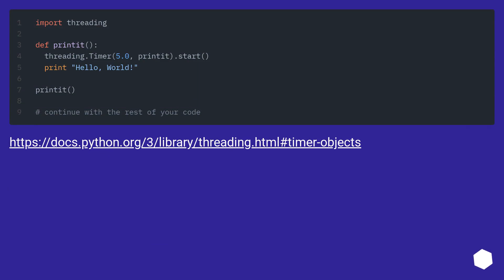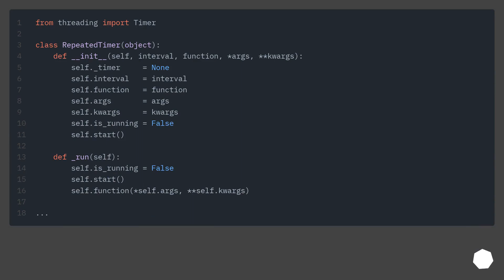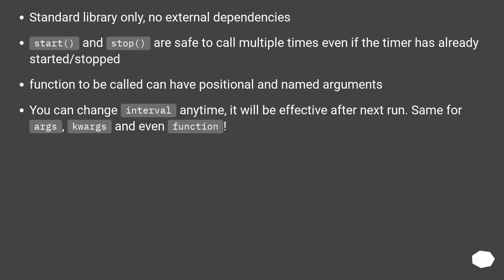Run certain code every n seconds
Track title: Fantascape Looping

Chapters
00:00 Question
00:46 Accepted answer (Score 432)
01:01 Answer 2 (Score 157)
02:20 Answer 3 (Score 34)
02:43 Answer 4 (Score 31)
03:03 Thank you